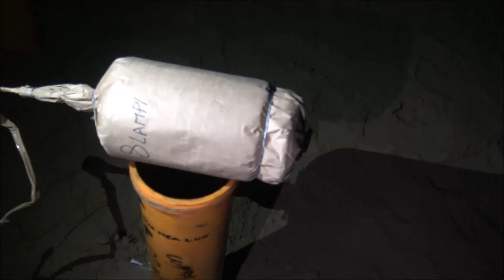125mm SCALA 8 Multi Titanium-Salute Shell / 5" Inch Mehrschlag Zylinderbombe - ITALIAN FIREWORK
▶ 125mm/5" Inch Italian Multi Titanium-Salute Cylinder Shell! Bomba Cilindrica 8 colpi al titanio, calibro 5 pollici!